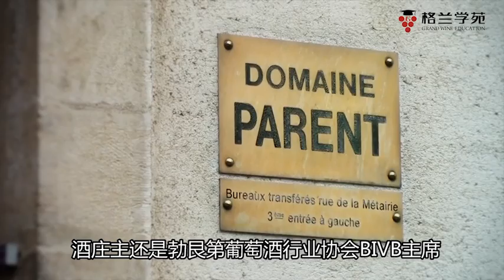【CV's wine world】Fasinating Pinot Noir